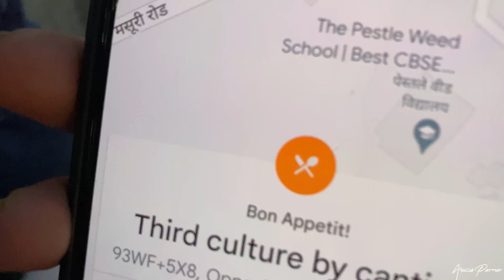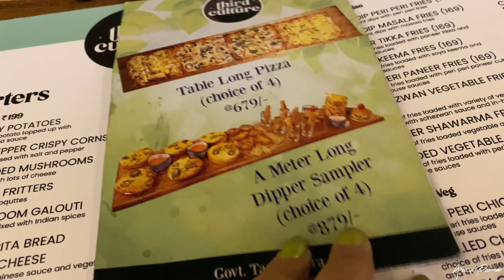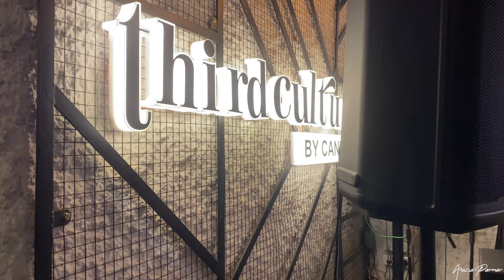Cafe Dhundte Dhundte hum Maggi point pahuch gaye || Delhi Base cafe in Dehradun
Location : opposite pestle weed collage Kalsi Mussoorie ,diversion road,Dehradun,Uttarakhand